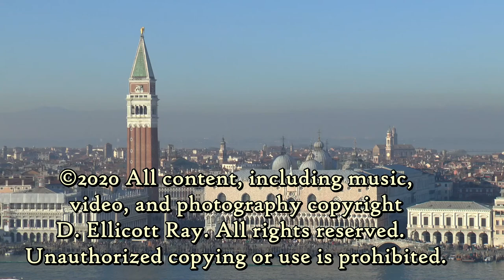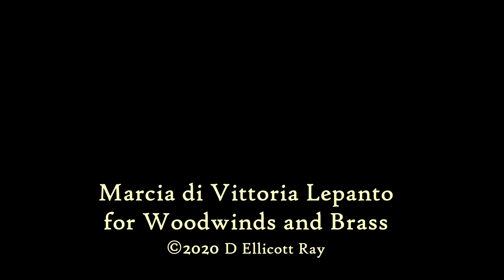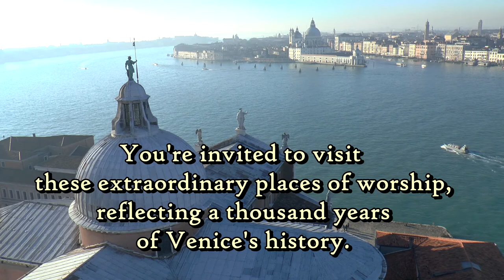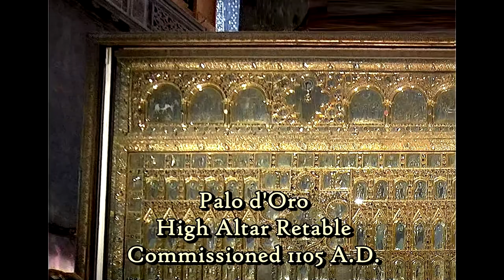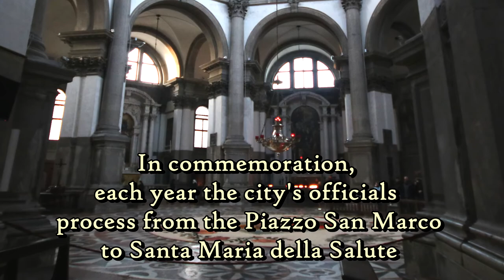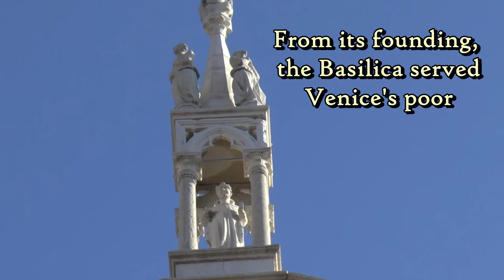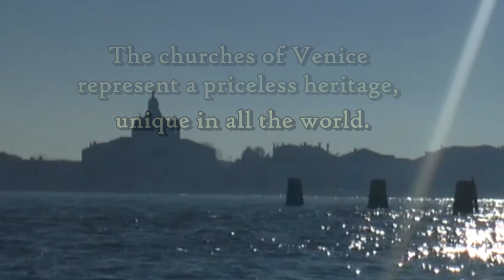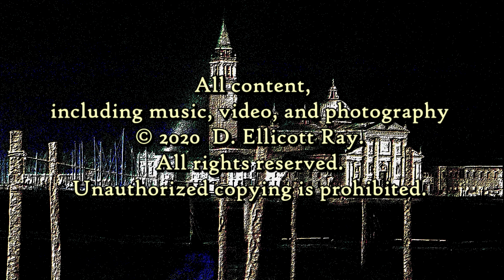Venice in Winter: A Musical Tour of the City of Canals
"Venice in Winter" from MusicTreks ) is a nine-part musical tour of Venice featuring original orchestral and choral compositions. The "neo-classical" music and videos reflect the history and magnificent sights of the “City of Canals.” To view the complete "Venice in Winter," go (For individual chapter contents and links, see below.)

All music was composed and orchestrated by D. Ellicott Ray. The videography is by Mr. Ray and M.M. Ray was the photographer.

Venice in Winter is scored for SATB chorus and soloists (boy soprano, soprano and tenor); strings (18 violins, 8 violas, 8 cellos, 6 double basses, harp), brass (6 French horns, 3 trumpets, 3 trombones,1 tuba), woodwinds (3 oboes, 3 clarinets, piccolo, 3 flutes, bassoon, contrabassoon), bells, timpani, and field drum.

Chapters
00:00  Choral Prelude in F# Minor
Images of Venice
01:29 Fantasy in B Major
INCLUDES: Teatro La Finice (Opera House)
Canals in fog
The Doge Palace
05:37 Marchia di Vittoria Lepanto
 INCLUDES: Tour of Ca’ Rezzsonico palazzo
07:33  Lux Paschae in F# Minor
INCLUDES: Introduction
Chiesa de San Georgio Magggiore
Basilica di Santa Maria Gloriosa Dei Frari
Basilica Cathedral Patriarchale di San Marco
10:48  Fantasy in C# Major
INCLUDES: Chiesa di San Giuliano
Chiesa del Santissimo Rendentore
Chiesa di San Rocco
Santa Maria della Salute
14:15   Et Revertetur Christi for Orchestra and chorus
INCLUDES: Santa Maria di Nazareth
Basilica San Giovanni e Paolo
Santa Maria di Maracoli
Conclusion: The Churches of Venice
17:07 Elegy for Strings in Eb
 INCLUDES:  The Canals - Afternoon and Evening
18:56  Orchestral Coda in E Major
INCLUDES: La Città dei Canali
20:43 Short Adagio in C Minor
 INCLUDES: Images of Venice

Like all MusicTreks programs, this video features original “neoclassical” music that is relaxing, tranquil, contemplative, romantic, peaceful, inspirational, beautiful, and cinematic in tone.
No stock footage or photography, and no internet content of any kind, is used in any MusicTreks.org videos.